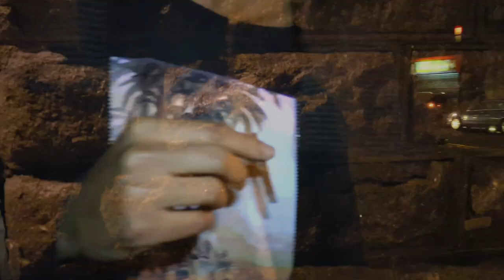Pruven - QUESTIONABLE FATES prod. by Jak Progresso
Pruven - "QUESTIONABLE FATES"
•From The Album "BLOOD FROM ANCESTORS"

Like Select Few or Pruven

"QUESTIONABLE FATES"

VERSE 1
We all destined to have our fates questioned

Have you starving too dinner plate snatch your food/
Attitude digging gold pitiful tribal survival/
Blow a kiss & pile drive you/
She got 100 pounds of sodium chloride/
7 cases of chloroform mine/
With 50 gallons of acetone alright/
She got the 25 pounds of drierite/
Perform LSD right the mixture/
Warm brain swarm perform quicker/
Eager standing on shoulders of those before me/
The stress seen clean take responsibility/
Nothing shocks/
On the road alone I'm just a rock/
Background noise lust fills the void/
Stay calm Czar bars know who you are see the storm/
Saber tooth ego/
Spirit degrees zero/
A negro/
No hero, blood on totem pole flow/
What's next?/
Memorize the best/
Expect marathon endurance with no rest/
Question mark who's blessed/
Conquest test life & death breath (cough)/
No duress the flesh will now soon confess/
Dark truth will uproot with no regrets watch the sunset/
We got high/
Looking at the poster on the wall of Ganesh (yes)/

VERSE 2
As the gates open (open)/
Heaven or Hell you chose I pace dude/
Back & forth on mushrooms & view true/
Contemplate moves ones that got away/
Ones you chose to lose/
Some friends turn to being doomed/
& turn to, nightmarish fiend/
Chaotic scene to me we were never friends in the 1st place so it seem/.
Uncertain in time/
Like a nympho having sex with a brain surgeon/
Fuck your mind/
Divine mind grind shine/
A true wise rhyme will demise all of the lies that you find in your lifetime/.
You don't have to be in chains to be enslaved today break free man/
Earn your claim & do your damn thing/
Beat the system if you can like Nicholas Sand/
Avoid the cops for 20 years/
Psychedelic career a clear counter culture drug pioneer/
Before he did 7 years in the can he ran escaping the cop plans/
20 years a convicted man made LSD on Canadian land/
So do what you can to overstand the corrupt land/
It would have been worse if he was a black man/
So escape or get arrested/
END

For a CD, Digital Download or a T-Shirt of The Album, "BLOOD FROM ANCESTORS" go
Lyrics written by Pruven (ASCAP)